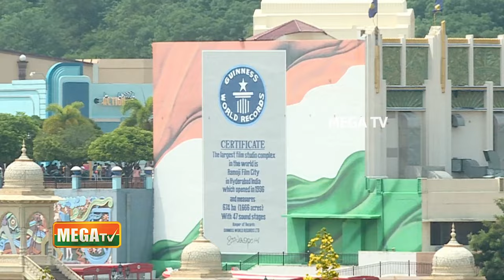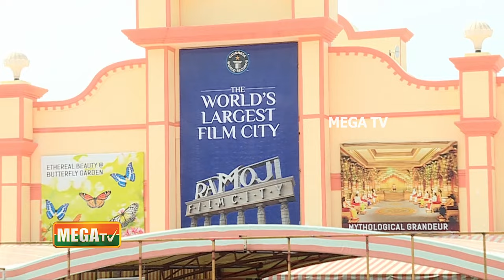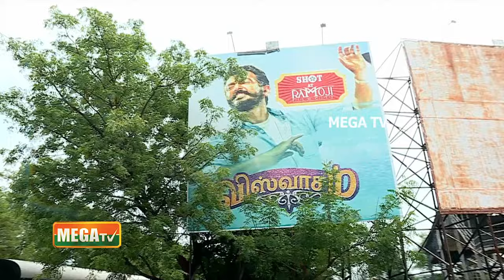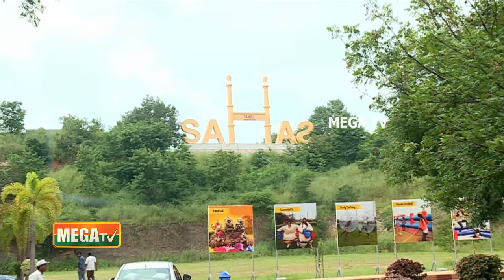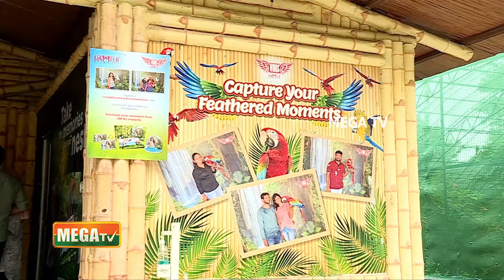மெகா சுற்றுலா | Ramoji FilmCity | V-Log